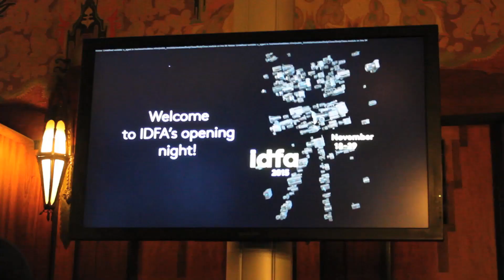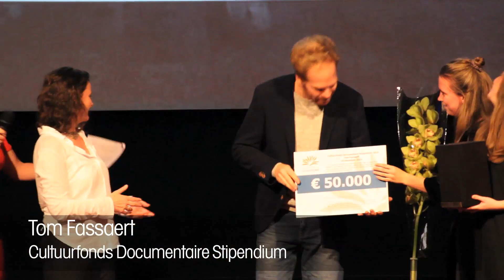IDFA 2015 | Report | Opening Night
IDFA 2015 is officieel geopend met A Family Affair van Tom Fassaert. Voorafgaand aan de filmvertoning regende het prijzen. De Mediafondsprijs Documentaire 2015 (€ 125.000 ) werd aan Thomas Vroege uitgereikt voor de realisering van zijn filmplan Theater of the Crowd.
Tom Fassaert ontving het Cultuurfonds Documentaire Stipendium voor zijn oeuvre ter waarde van € 50.000. Tot slot werd onze festival directeur Ally Derks benoemd tot Chevalier dans l'Ordre des Arts et Lettres en ontving zij de ''Ordre des Arts et Lettres'' uit handen van Laurent Pic, de Franse ambassadeur in Nederland.